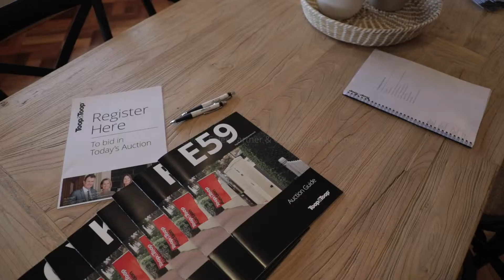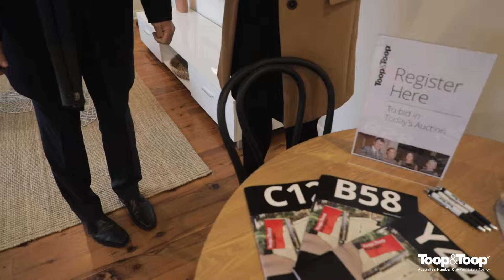Toop.TV Episode 154 - Rosslyn Park & Magill Auctions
The dreary weather certainly didn't stop the crowds from coming out to two very exciting auctions today at Rosslyn Park and Magill.